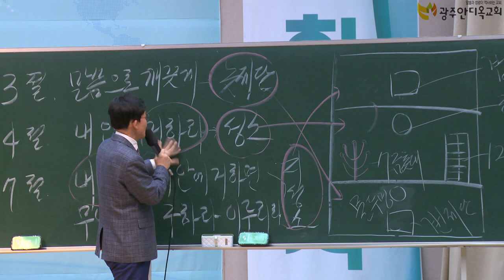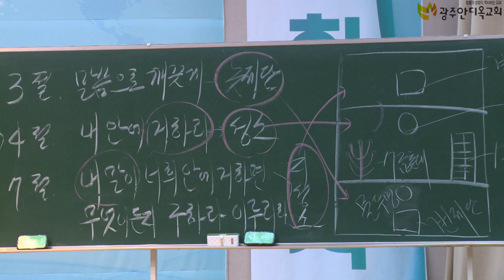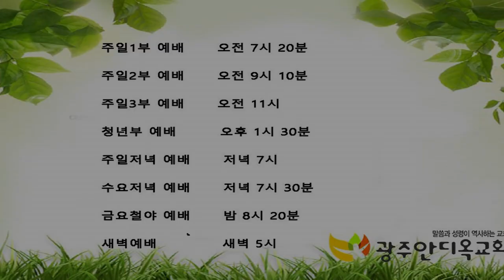참된 제자의 삶이 되면 기도의 응답이 되어집니다 - 박 영 우 목사(2020. 11. 29. 광주안디옥교회 주일예배)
나는 참포도나무요 내 아버지는 농부라 (요  15:1)
너희가 내 안에 거하고 내 말이 너희 안에 거하면 무엇이든지 원하는 재로 구하라 그리하면 이루리라(요 15:7)
은혜 받은시고 복된 하루 되시기 바랍니다. 축복하고 사랑합니다.